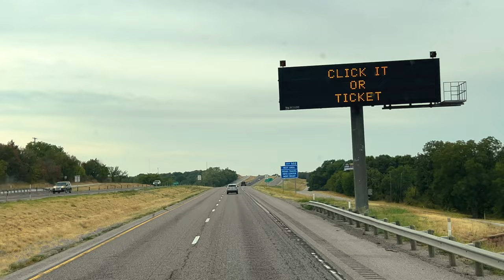[TRAILER E CAMINHÃO] PRIMEIRA VIAGEM COM O KIT COMPLETO🇺🇸